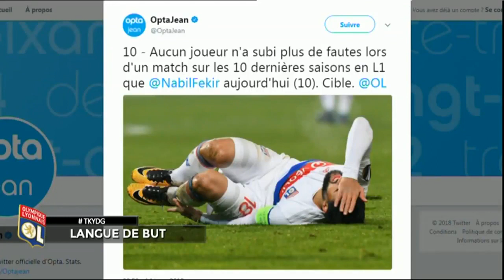OL : Nabil Fekir est-il visé par les défenses adverses ?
Dans Tant qu'il y aura des Gones, l'équipe revient sur les nombreuses fautes subies par Nabil Fekir lors du match OL - Angers (1-1).